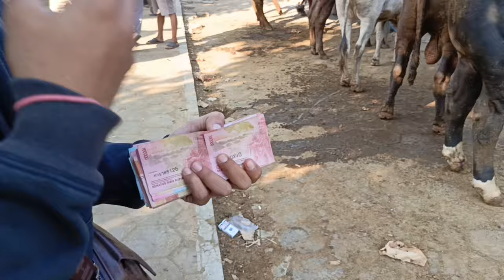HARGA SAPI LEMOSIN SIMENTAL JANTAN 30JTAN KE ATAS. PASAR PRAMBANAN KLATEN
Update harga pasar sapi Prambanan Klaten.